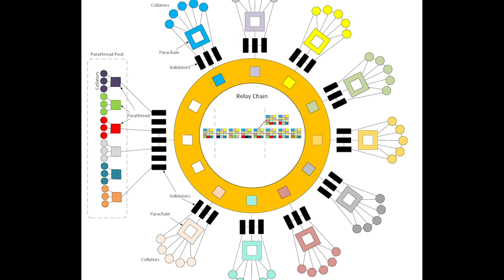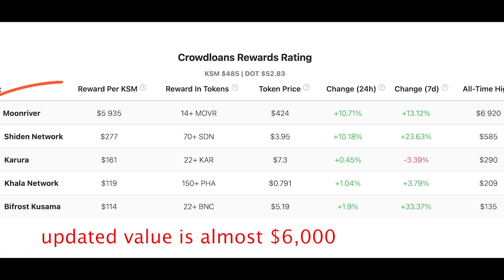POLKADOT: Ready to Launch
The Polkadot Network has started their parachain auctions and DOT holders have a chance to vote for their fave Dapps and be rewarded with their native tokens.
After the auctions, the network goes live and this is when it gets exciting for Polkadot since tokens are locked for 96 weeks, expect the supply shock to drive the price to the moon.